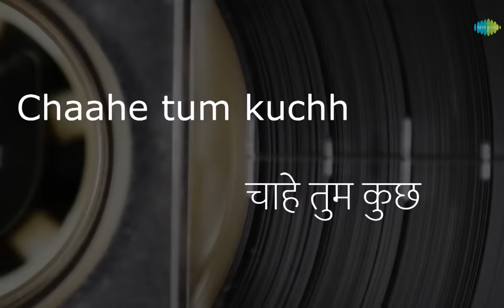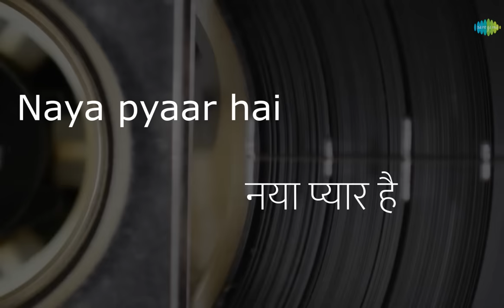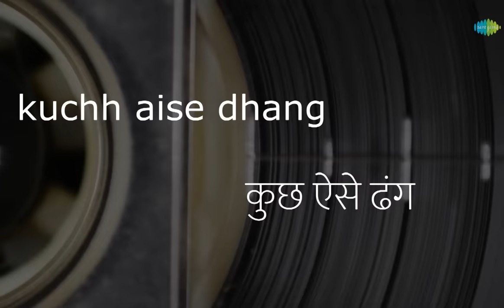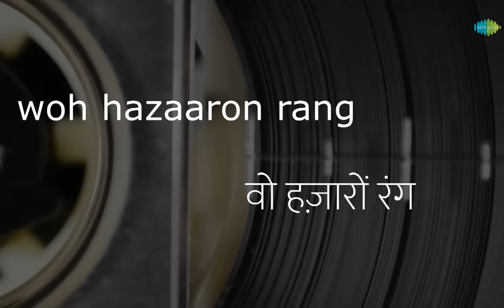Pehla Nasha | Karaoke Song with Lyrics | Jo Jeeta Woh Sikandar | Udit Narayan | Amir Khan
Sing along to the mesmerising karaoke version of the song "Pehla Nasha"

Credits:
Film: Jo Jeeta Wohi Sikandar
Song: Pehla Nasha
Artist: Udit Narayan/Sadhana Sargam
Music director: Jatin-Lalit
Lyricist: Majrooh Sultanpuri